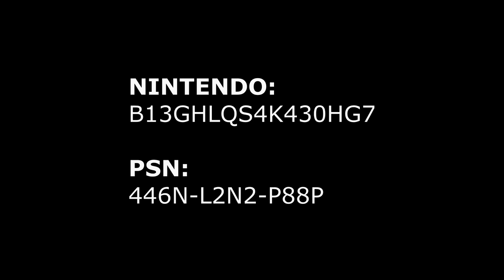The Game That Made Bugha FAMOUS in Fortnite (World Cup Champion)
The game that made Fortnite World Cup Champion 'Bugha' famous...

All credit to Fortnite!

This video includes:
The Game That Made Bugha Famous in Fortnite
Fortnite World Cup Champion
Fortnite World Cup Solo Finals